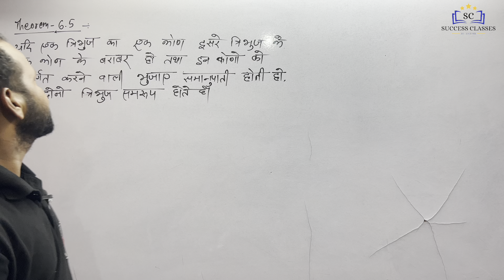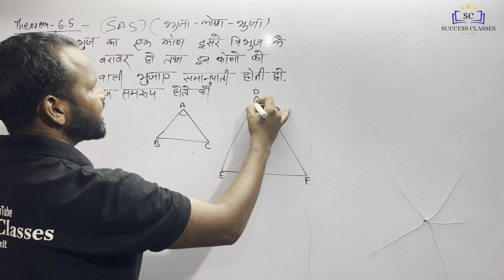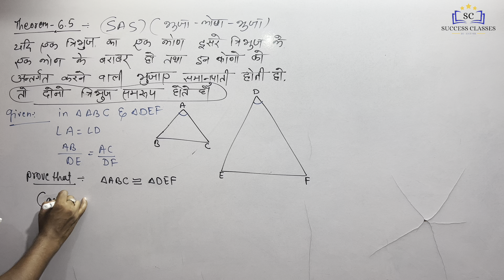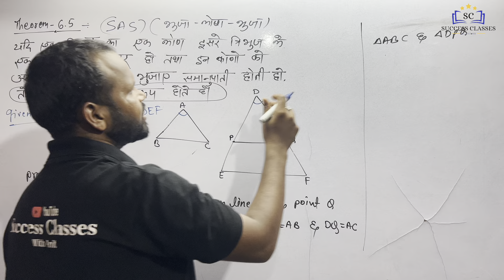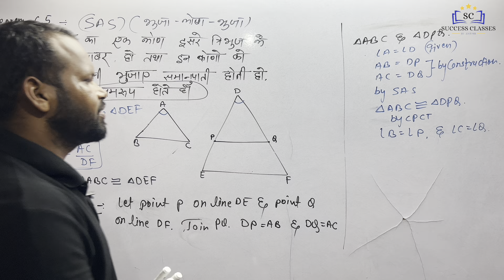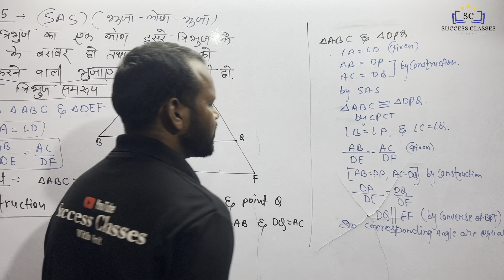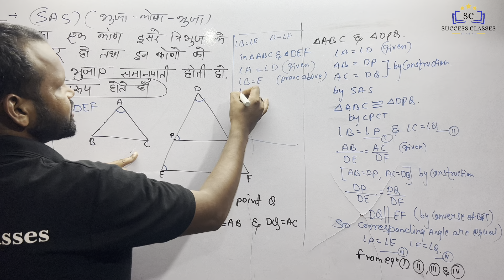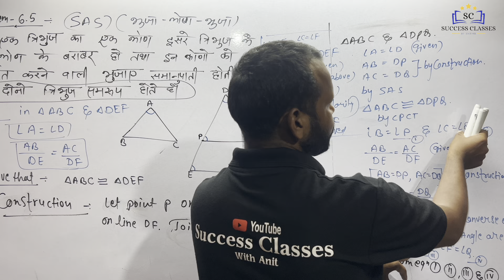theorem 6.5 || AA Theorem || 10th class Triangle | chapter -6 | anitsir proportional theorem